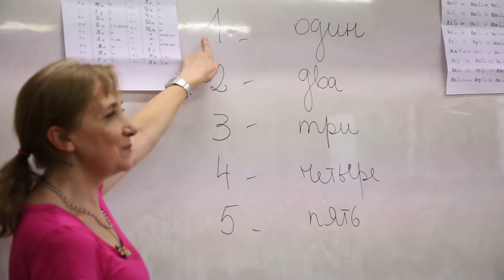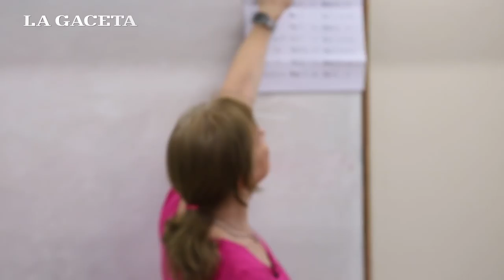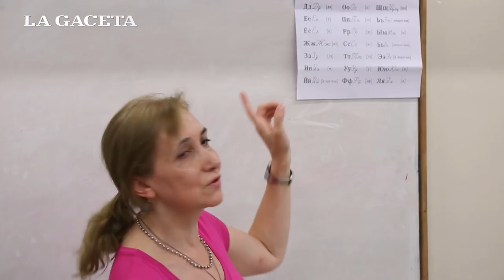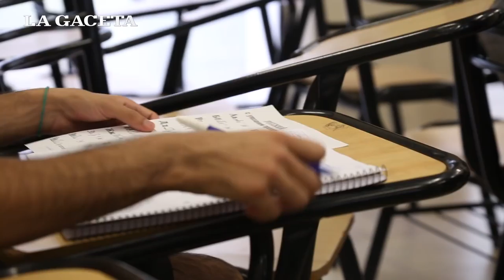Por curiosidad o por el Mundial, el curso de ruso es una de las estrellas